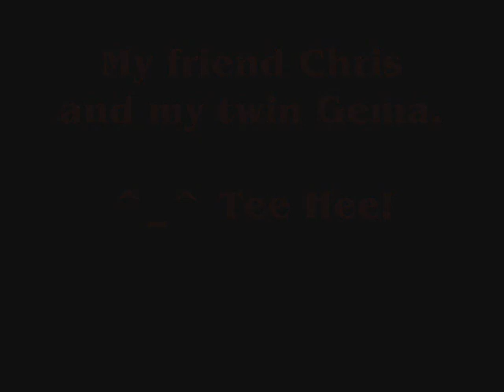These Pictures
A slideshow of me (Rubi), some family and friend, and a couple of my work of art... It's not much, hope everyone likes it! This Picture by Placebo